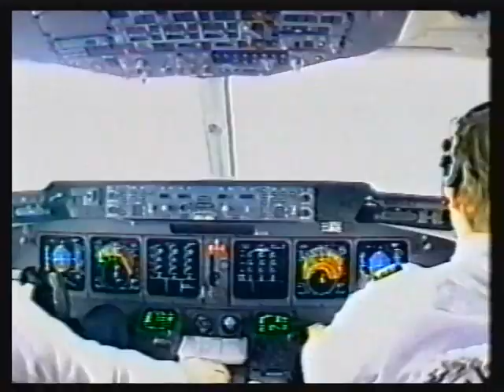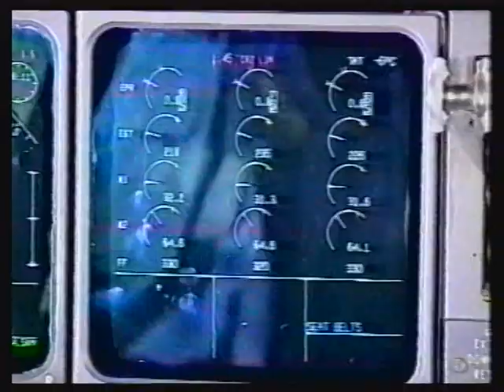General Aviation 2-2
My Aviation experience along the years.